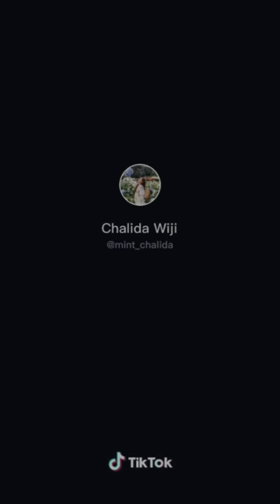มิ้นต์ ชาลิดา : รวมความสดใส 🥰